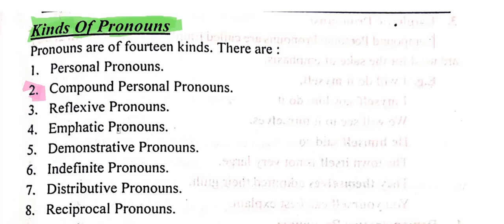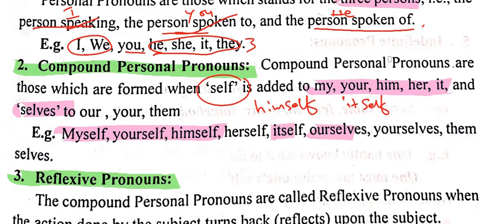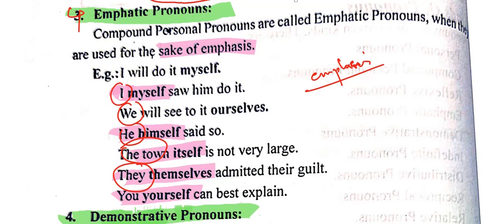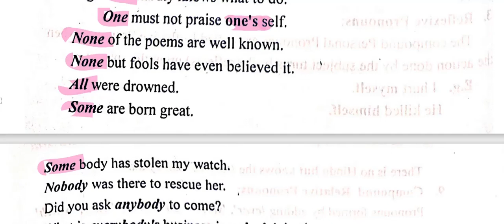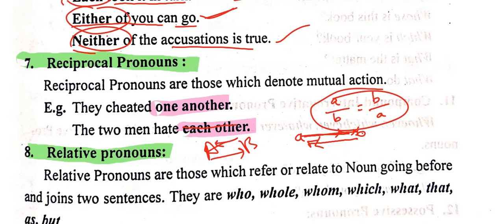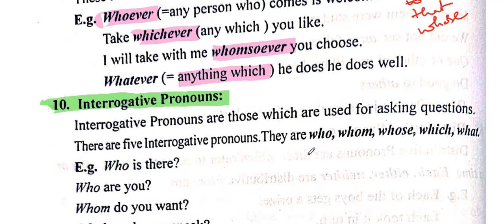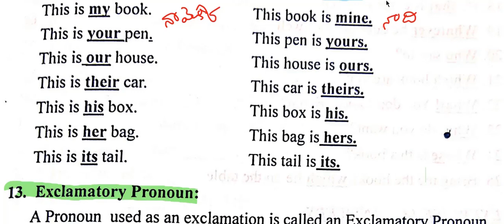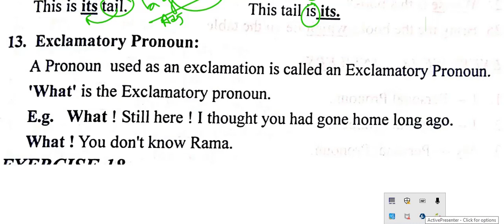Telangana TET -Parts of speech - Kinds of pronouns